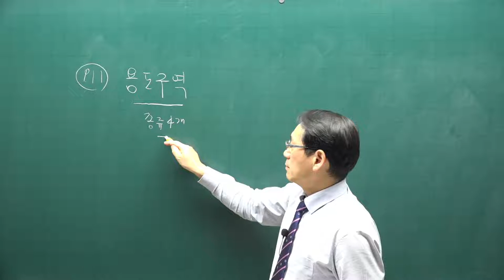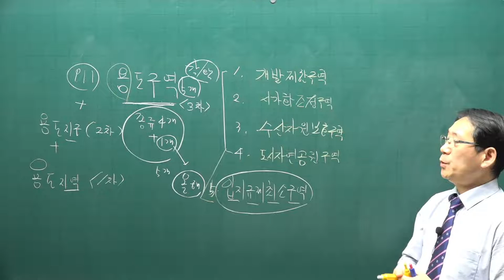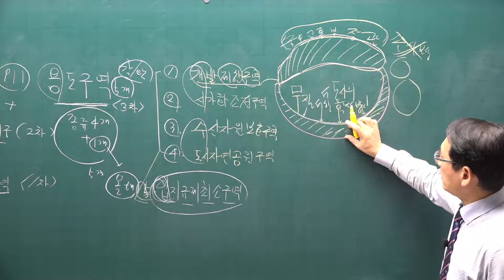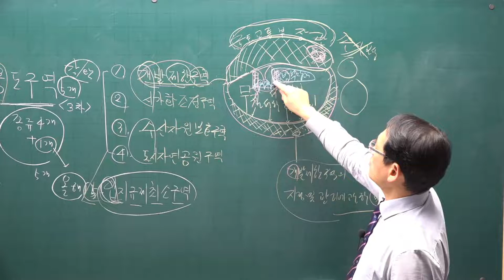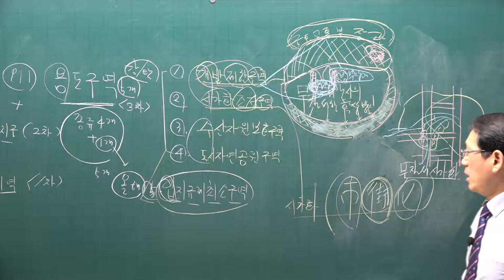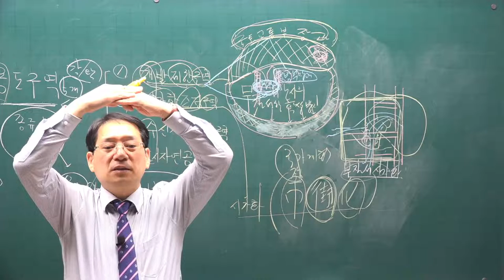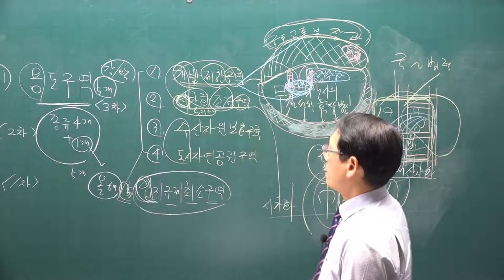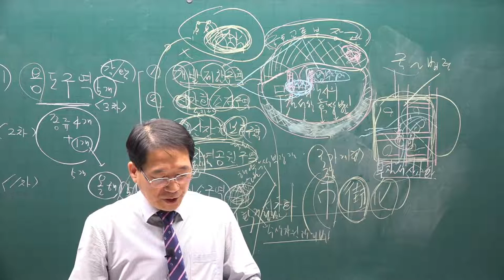[공전무] 2021년 공인중개사 공법 기초입문 11-13